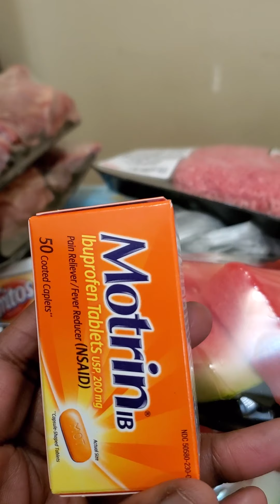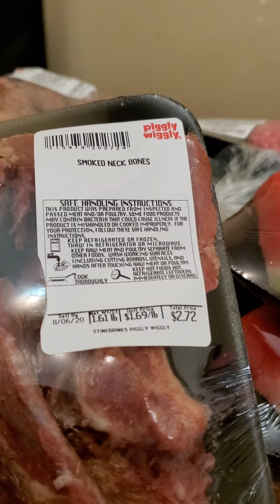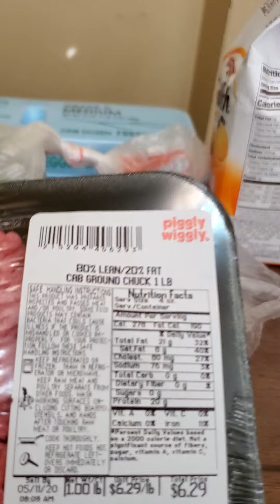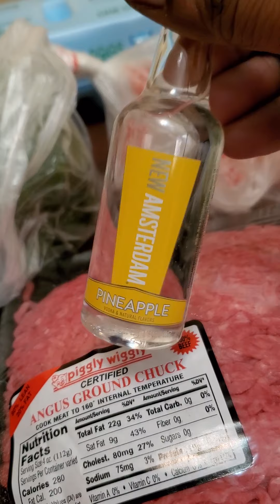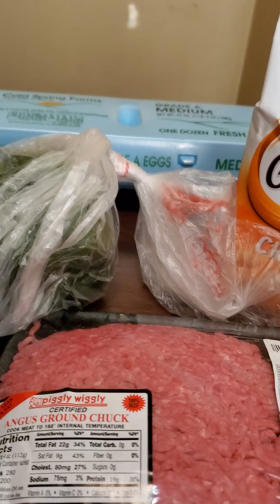Piggy wiggly grocery haul !!